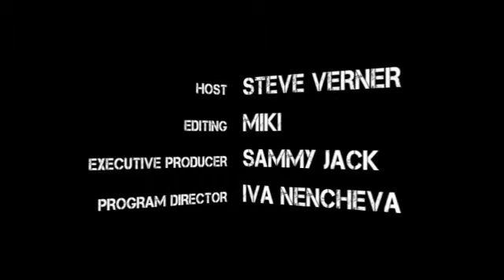Nationals2011 Day5 - 03